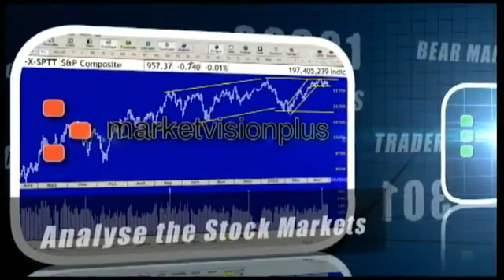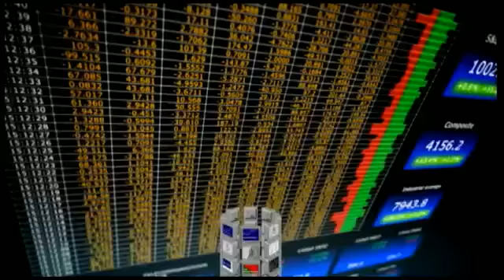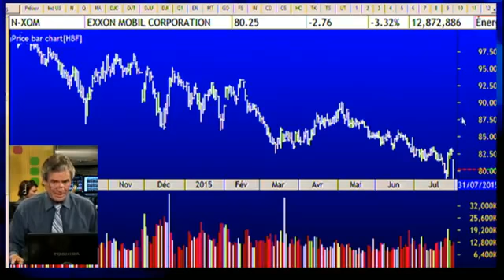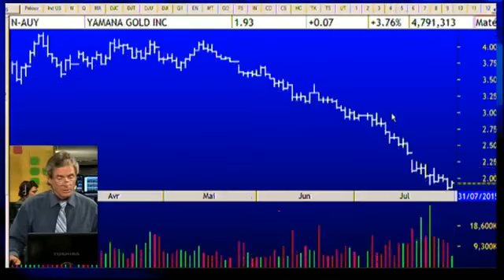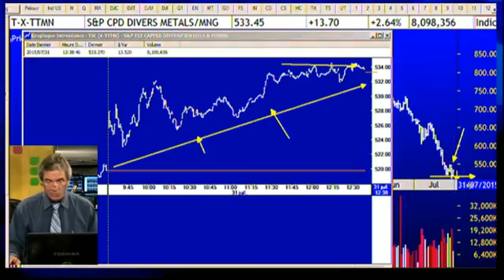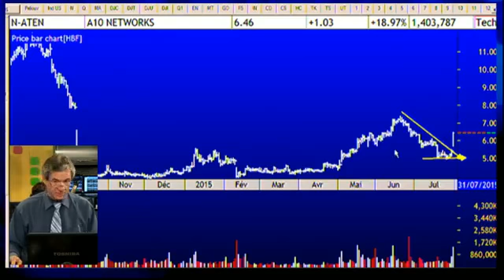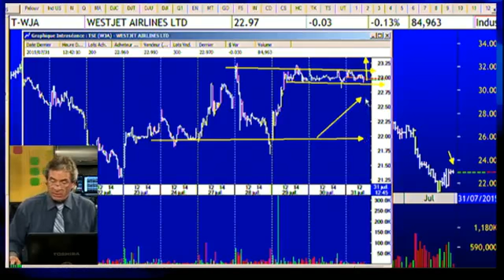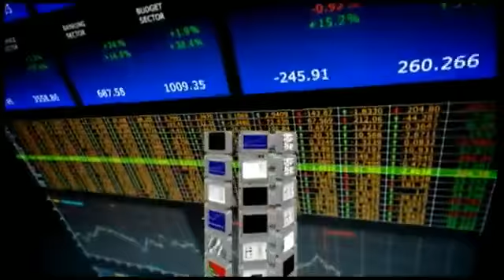The swing trading show